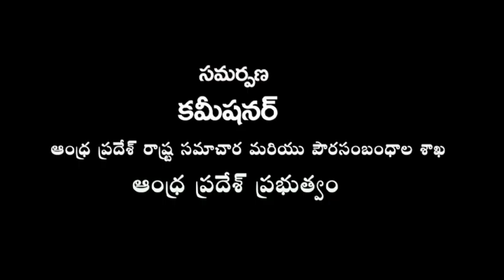Intinta Deepam 2 42 mts